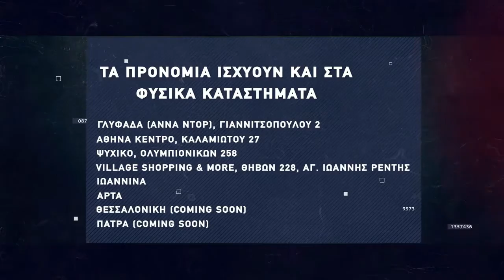Βasketaki The League - Pistachios Vs Capital Con Trolls (4/11/21)